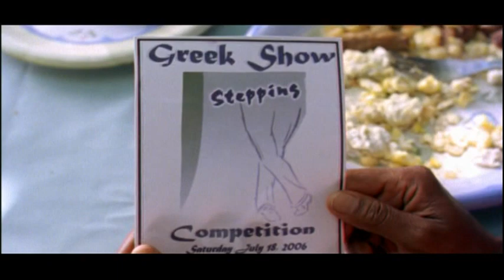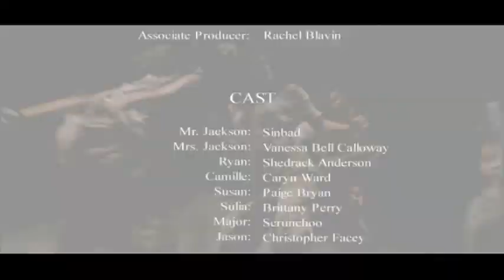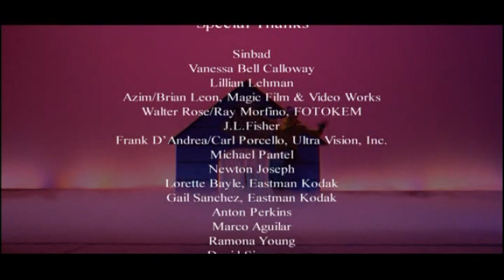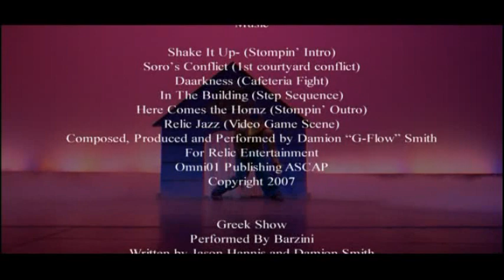Stompin' (2007) Drama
Sinbad and Vanessa Bell Calloway star in this spirited feature in the tradition of Stomp the Yard and Bring It On.  Brothers Ryan (Shedrack Anderson III) and Jason Jackson (Chris Facey) must set aside long-standing grudges when their college prepares for a major step competition.  Will they reclaim their brotherhood in time for the big event?  Nate Thomas directs this showcase of high-energy, acrobatic dancing.

Starring cast:

Cast: Vanessa Bell Calloway, Sinbad, Shedrack Anderson III, Chris Facey, David Arnold, Caryn Ward, Linda Asuma, Quonta Beasley.  Directed by, Nate Thomas.